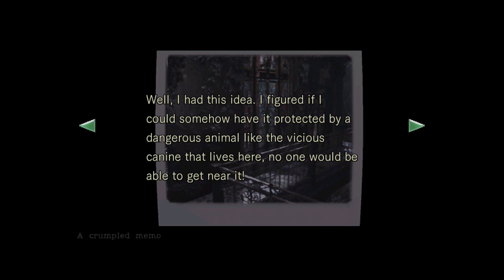Resident Evil Switch Walkthrough Part 2 - Chris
Wish List Creatures Of War On Steam!

Become A Field Operative! As a field operative, you will receive exclusive concept art and compositions from the C.O.W. soundtrack as well as insider access about the development of Creatures Of War.

Creatures Of War is a violent, action-packed, Metroidvania-inspired, adventure RPG. You’ll explore a massive island, savagely combatting unfathomable monstrosities in 2D souls/doom combat. No Mercy. Kill, Upgrade, or Perish.

Resident Evil Remastered Walkthrough Part 2 includes the usage of the Sword key accessing a large chunk of rooms and enemies. The disposal of dead bodies is introduced in this part of the walkthrough. Destruction of a zombies head via a headshot or burning the zombie's body stops from festering into a crimson head. The game represents the remastered edition which has been released for PS4, Xbox One, PS3, Xbox 360 and PC in 1080p 60FPS. The Resident Evil Walkthrough will include a review, a playthrough for Chris Redfield and Jill Valentine, All Cutscenes, as well as all Bosses.

Resident Evil has become a phenomena world wide. Originally released in Japan as Biohazard, Resident Evil has become the gold standard of the survival horror franchises. The first resident evil starts off by telling the player that a series of grisly murders have been taking place all around the outskirts of a Racoon City. The special teams Unit Stars is divided into two units, Alpha and Bravo. The Bravo team is sent in to figure out what is going on and contact with them is lost. Alpha team is sent in to the last known location before contact goes out. Their plane is spotted on the ground. Alpha team lands down and investigates what has happened. The Stars team gets ambushed almost immediately and they are forced to evacuate the premise and run into a nearby mansion. Players in the mansion are forced to solve puzzles, combat zombies and other horrific creatures, and explore through the twisted fates of the mansion residents. Depending on the character you choose at the beginning of the game, and the decisions you make during the game, the ending can change.

O and did I forget this game is in my top ten favorite games list of all time? Honestly a must play!